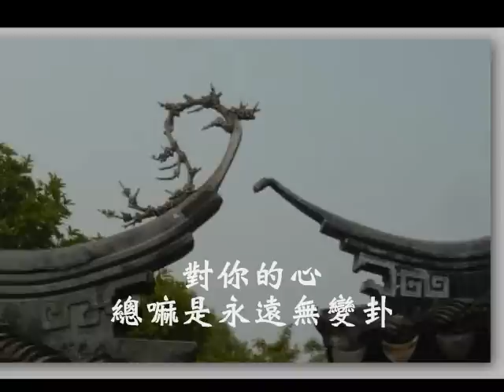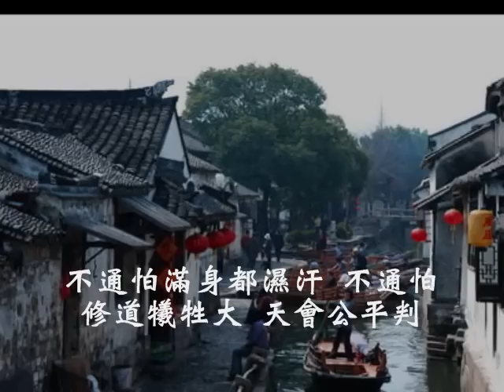台語善歌-攏是為著你啦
濟公活佛慈訓  調寄:攏是為著你啦  演唱者:蘇清輝

一.誰人親像我　這呢軟心肝　為救徒上岸　時常來臨壇　不敢將時間來拖沙　苦口又婆心講抹煞　實在無快活　對你的心總嘛是永遠無變卦　望徒會凍用心去代天宣化　雖然辛苦師嘛是甲徒來作伴　無論寒熱攏是為著你啦

二.寫信給徒看　望徒同心肝　救世走塵沙　不免怕孤單　不通怕滿身都濕汗　不通怕修道犧牲(大)天　天會公平判　對你的心總嘛是永遠無變卦　望徒會凍用心去代天宣化　雖然辛苦師嘛是甲你來作伴　無論寒熱攏是為著你啦